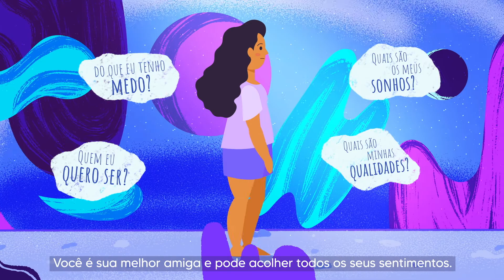Minhas Escolhas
Como você faz as suas escolhas? Desde cedo, as meninas são incentivadas a ser delicadas e pouco questionadoras. Os meninos, a competir e manter uma postura firme.
Isso tem reflexos diretos na forma como nos tornamos adultas e adultos e pode acabar até gerando casos de violência.
Mas podemos - e devemos! - mudar isso. Meninas empoderadas escrevem uma história de vida diferente!
A iniciativa Minhas Escolhas, uma parceria da Plan com o UNICEF, ajuda meninas a se conhecerem e entenderem seus direitos.